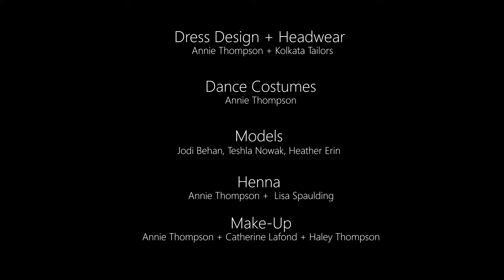Annie Thompson The Powerless and the Glory II 2023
THE POWERLESS AND THE GLORY II - Annie Thompson, Collingwood Public Library, Collingwood, ON., Canada. Sept 7/23 - Nov 1/23. Dance partner +  co-creator, Catherine Lafond.
(The Powerless and the Glory I - Kolkata, India, 2013. Annie Thompson at The Harrington Street Arts Centre, Ho Chi Min Sarani, Kolkata, West Bengal, India.)
Performance + Textile art + Vestments + Sound by Annie Thompson in collaboration.

Originally created in Kolkata, India, these hangings were exhibited as part of Annie's solo exhibition illustrating the works of a five year collaborative project with textile artisans in and around Kolkata - an immersive experience of art-making, cultural exchange, learning and appreciation.
This was a bit of a big deal for me, for us.  I very much appreciate you taking the time to watch.
Merci, merci,
Annie